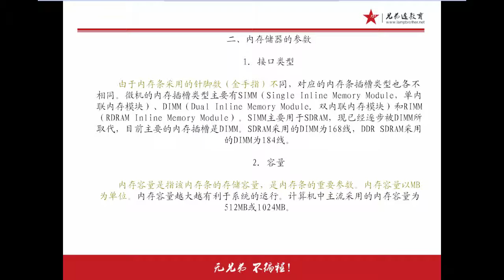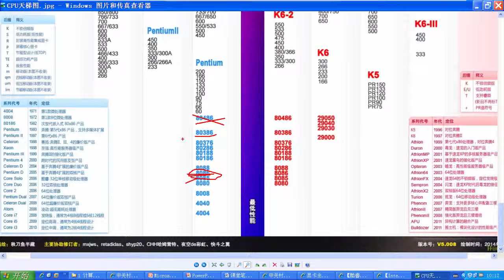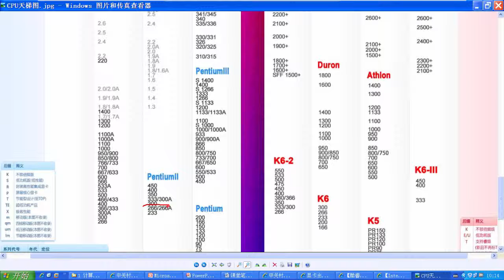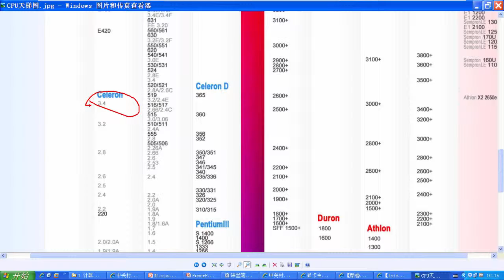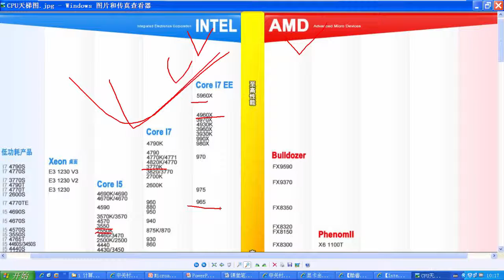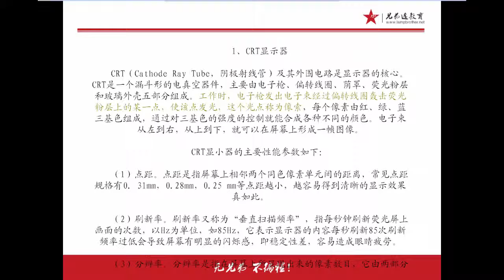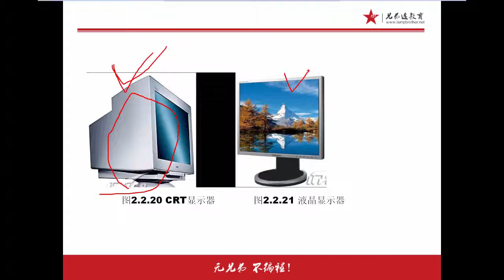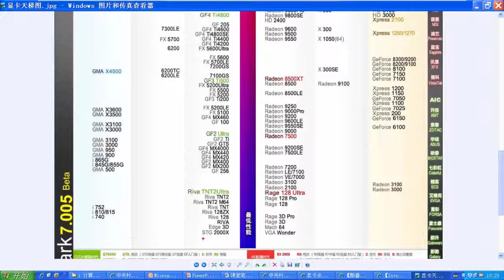兄弟连Linux运维工程师课堂实录 计算机基础 13 硬件简介2